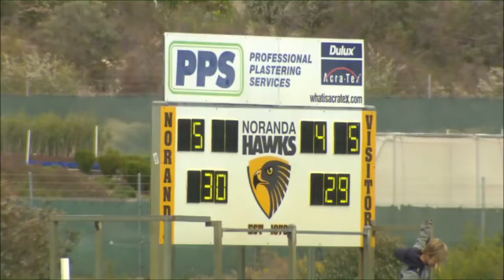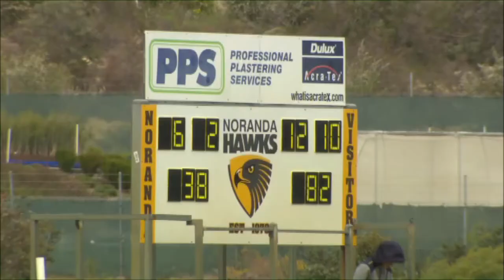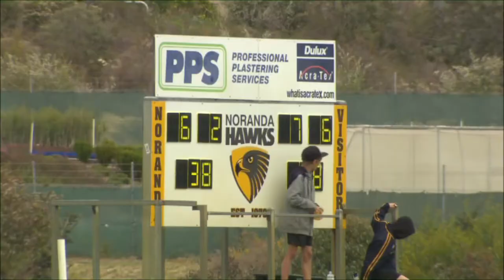2016 - Y7 Grand Final Coolbinia v Ballajura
2016 - Year 7 Red Grand Final Coolbinia v Ballajura played at Lighning Park in Noranda.